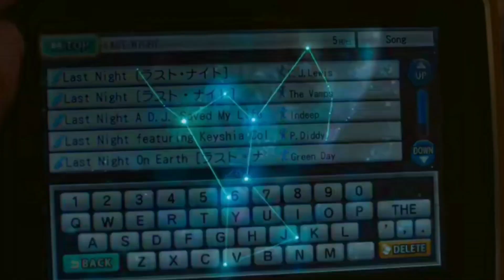James May Tries Karaoke In Japan 😂